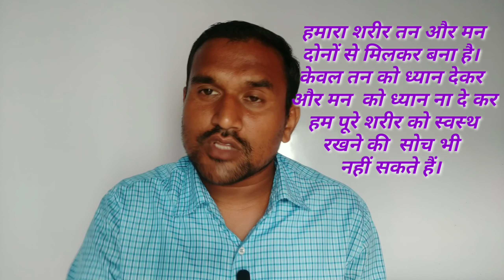क्या आप रेगुलर मोटिवेशनल वीडियो देखते हैं? | धर्मराज प्रसाद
जिस तरह हमारे लिए नहाने का अलग महत्व होता है क्योंकि नहाने से हमारा शरीर फ्रेश होता है और अगर हम ना रहे तो हमारा शरीर हमें परेशान करता रहेगा और हमें रोज नहाना पड़ता है अगर हम यह सोचे कि 1 दिन नहा कर फिर दोबारा कभी न नहाए और हमारा शरीर फ्रेश रहे तो संभव नहीं है उसी प्रकार हमें हमारे मन को ताजा रखने के लिए अक्सर मोटिवेशनल वीडियो सुनना चाहिए मोटिवेशनल बुक्स पढ़नी चाहिए और भी बहुत सारे साधनों से मैं मोटिवेट खुद को करना चाहिए क्योंकि जिस तरह नहाने से फ्रेश शरीर रहता है उसी तरह मोटिवेशनल वीडियो सुनने से हमारा मन फ्रेश हो जाता है और जिस तरह बार-बार नहाना पड़ता है शरीर को फ्रेश करने के लिए उसी तरह हमारे मन को फ्रेश करने के लिए बार-बार उसे मोटिवेट करना पड़ता है तो इस तरह से कहा जा सकता है कि मोटिवेशन हमारे मन का स्नान है इस वीडियो में ही बताने का प्रयास किया गया है।